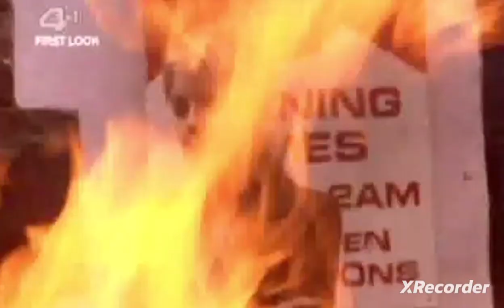HO: Jake Dean vs Becca Hayton And Justin Burton (12th June 2006)